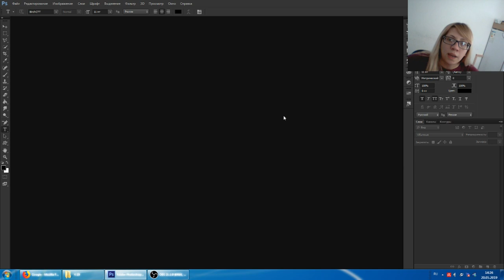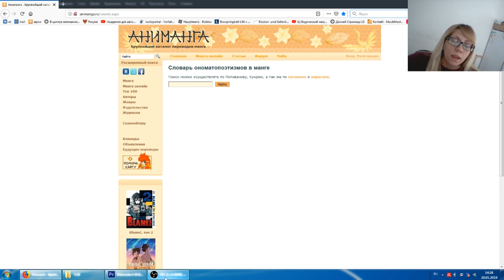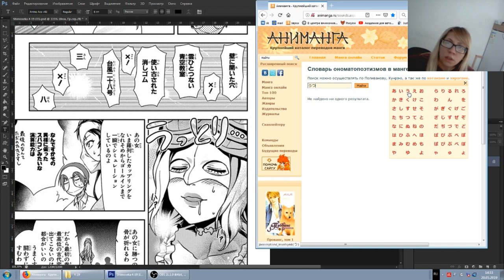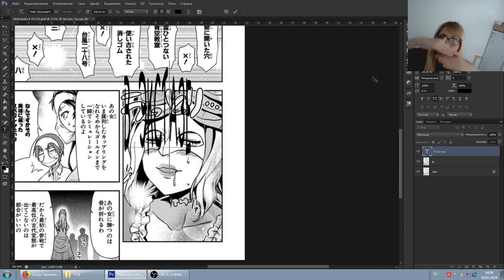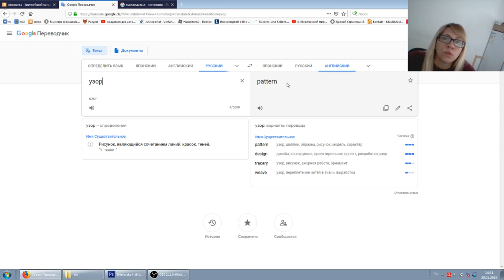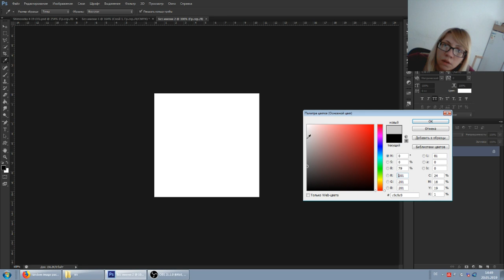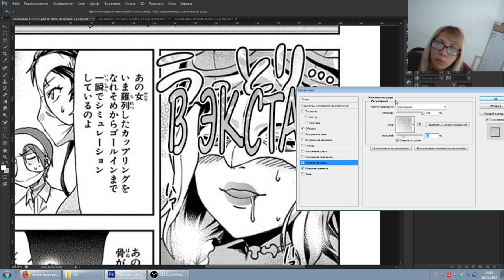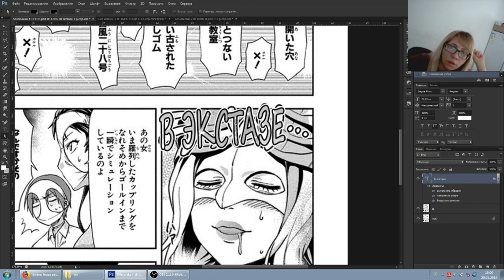Звук "в Экстазе" от и до - перевод, позиционирование, обводки, создание узора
Объясняю как примерно проходит перевод и тайп звуков.